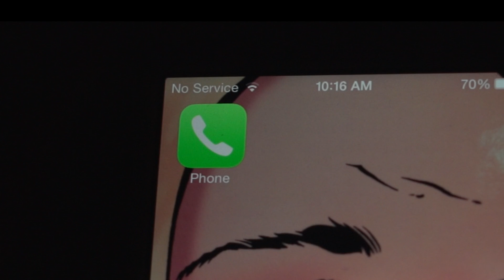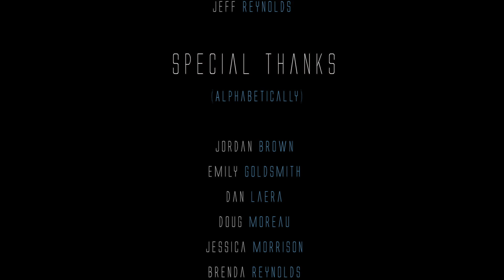ABDUCTION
Thank you for checking out my movie. Please let me know what you think!